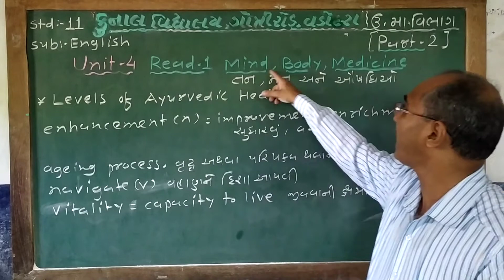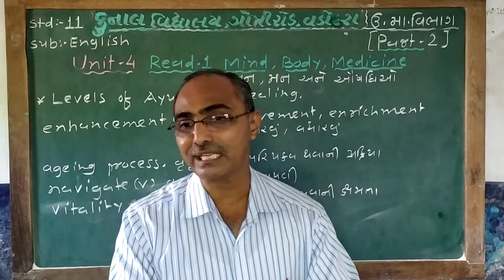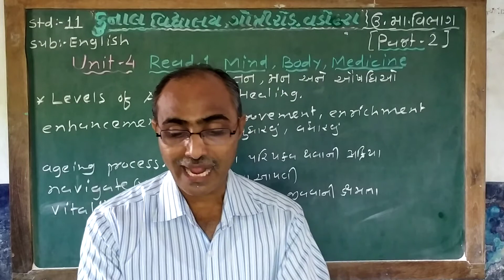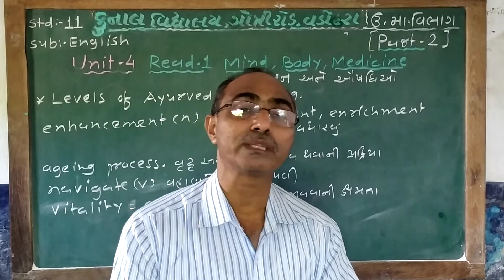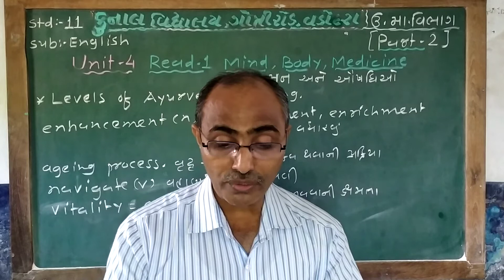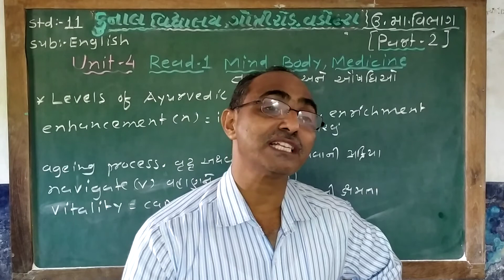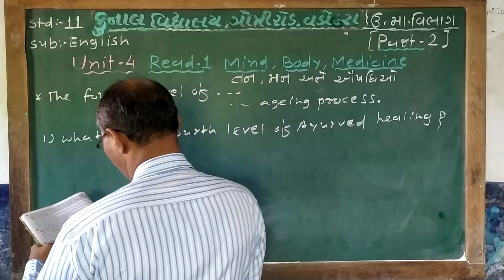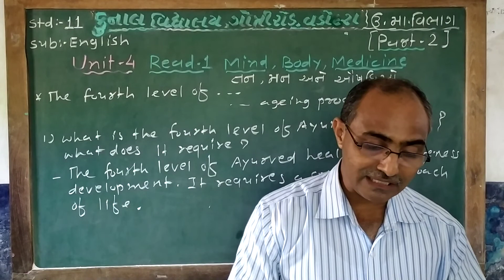STD - 11 / ENGLISH / UNIT – 4 / READ – 1 / PART – 2 / GUJARATI MEDIUM/ KUNAL VIDYALAYA, VADODARA.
KUNAL VIDYLAYA 29, GANGAVIHAR SOCIETY,   NEAR -HARINAGAR CROSSING, GOTRI ROAD,
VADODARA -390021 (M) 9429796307